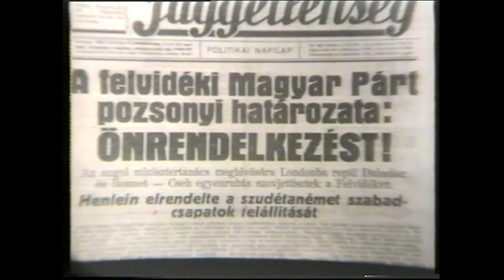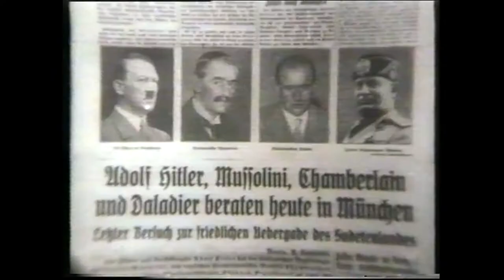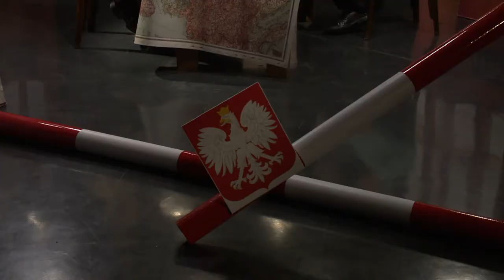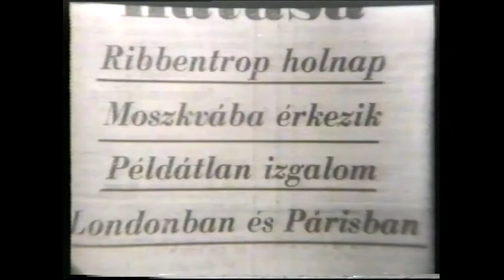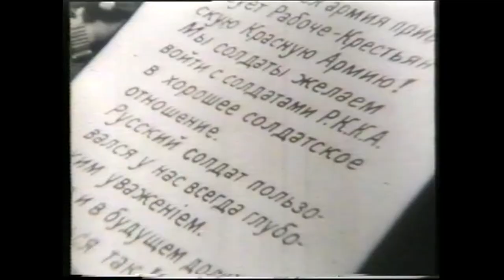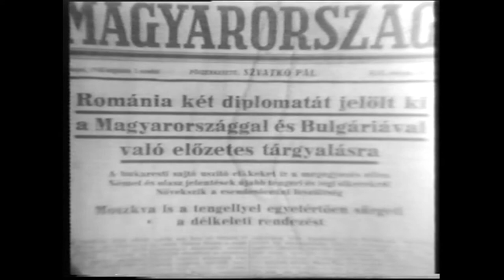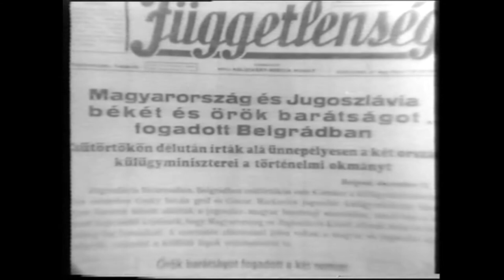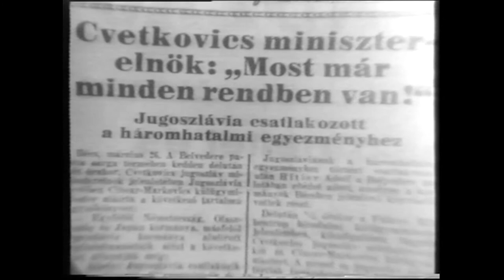Európai háború (1939–1945) – Dr. Horváth Csabával és Dr. Ravasz Istvánnal Dr. Szakály Sándor beszél